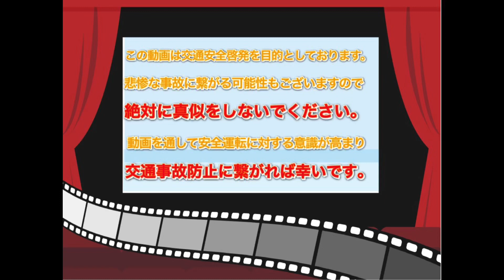2021年12/20週ドラレコ ③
年末年始はお急ぎの方が多い印象でした。
2022年もご安全に！！

2021年12/20週 ③ のドライブレコーダー映像